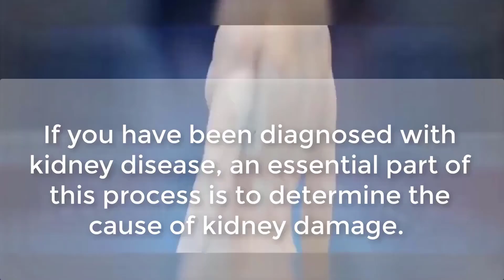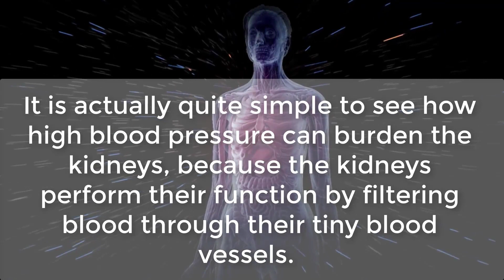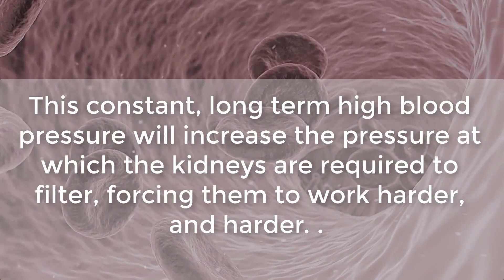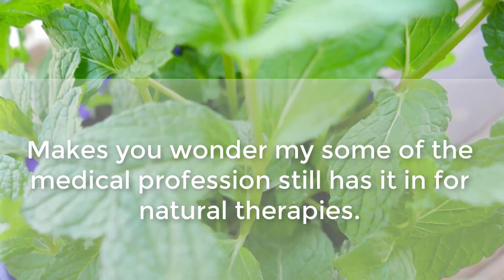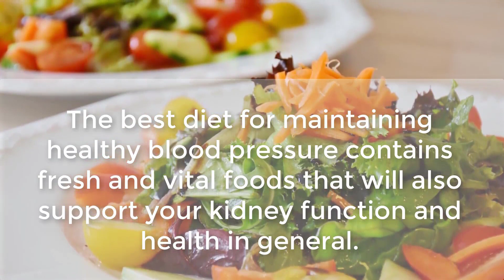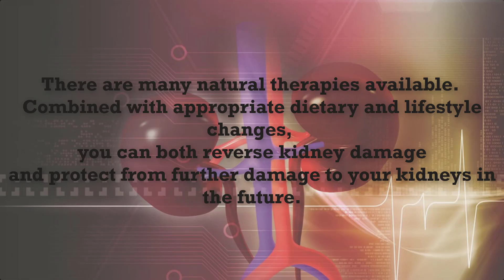Kidney Failure And High Blood Pressure - Lower Creatinine Levels, Treat CKD Causes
Hypertension (i.e. high blood pressure) and Diabetes are two of the most common causes of kidney failure in North America. These conditions can cause irreversible damage to the kidneys over a long period of time, leading to what is known as Chronic Kidney Disease (CKD).